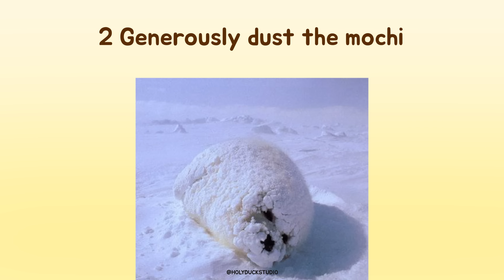Sea Doggos are Mochis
Never follow this recipe :)